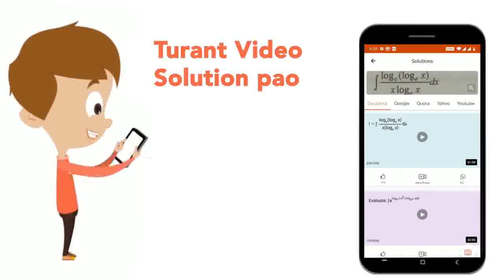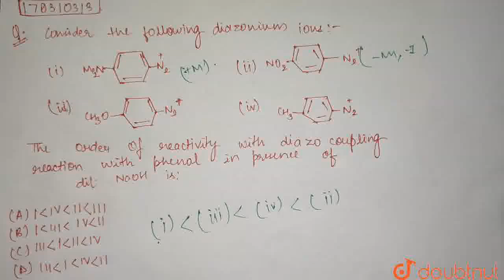Consider the following diazonium ions :The order of reactivity towards diazo-coupling with pheno...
Consider the following diazonium ions :The order of reactivity towards diazo-coupling with phenol in the presence of dil. NaOH is -
Class: 12
Subject: CHEMISTRY
Chapter: NEET MOCK TEST 2
Board:NEET

👉 Have Any Query? Ask Us.